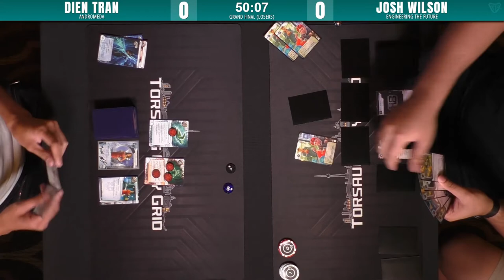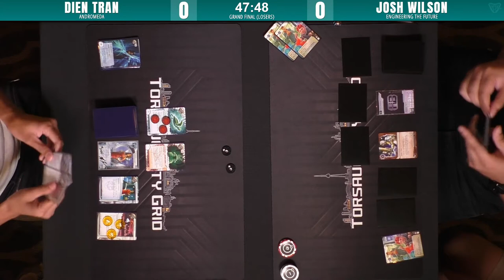Android: Netrunner | Canadian Nationals 2017 Grand Final - Game 2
Dien hangs on after beating Josh in game 1 of the Grand Final.  This second game will be the one that crowns the 2017 Canadian National Champion!

Big thanks to Andrej from The Metropole Grid for his commentary along side Mikhail for this match!  Be sure to check out his channel

Our thanks to 401 Games and Asmodee Canada, without whom the 2017 FFG National Championship would not have happened.  to show your support.